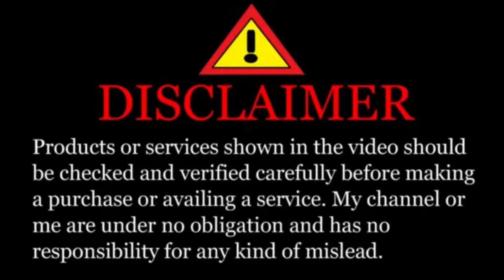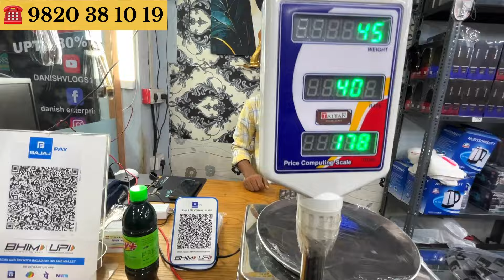Upto 90% Off | household & kitchen appliances | 120₹ se gifting items start | Non-stick items update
zubairuddin Vlogs

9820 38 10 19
SHOP NO. 257-A, CHAWL NO. 33, M.H.B. COLONY,
GATE NO. 7, BEHIND FISH MARKET, MALWANI,
MALAD (W), MUMBAI - 400 095.

वीडियो बनवाने के लिये contact kijye